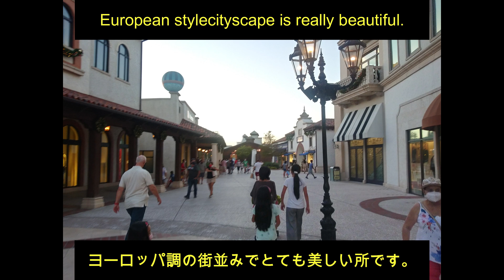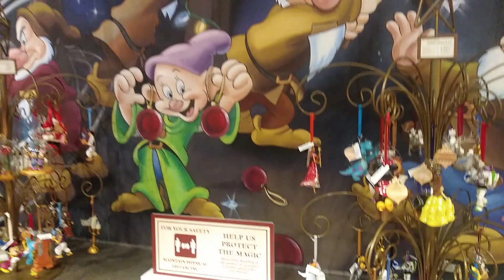夜のディズニー・スプリングス。 Disney Springs @ Night Time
夜のディズニースプリングスに行ってきました。
ディズニースプリングスというのはディズニーが運営するショッピングモールです。
この時期は毎年大きなクリスマスツリーが飾られ、夜は綺麗にライトアップもされます。
見どころがあり過ぎるところなので今回はオーナメント売り場を中心に撮ってみました。

We visited at Disney Springs in night time.
Disney Springs is the shopping mall in Disney World Resort.
In winter season, there are beautiful Christmas Trees around there and light them up.
We just introduce Disney ornament store at this time.